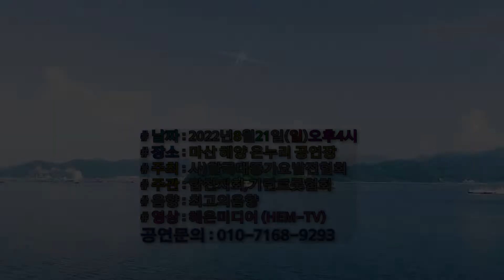가수류원달=임진강/마산해변가요축제/혜은미디어(HEM-TV)방송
◎ 마산해변가요축제 ◎
■ 일시: 2022년 8월 21일(일)오후4시~
■ 장소: 마산해양온누리 공연장
■ 주최: 사)한국대중가요발전협회
■ 주관: 합천지회,기린트롯협회
■ 음향: 최고의 음향
■ 영상: 혜은미디어(HEM-TV)